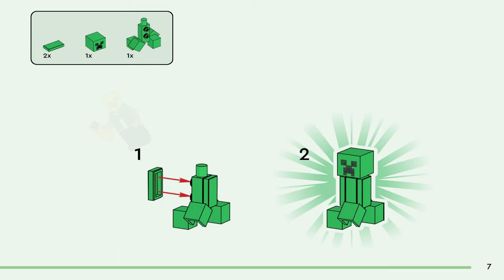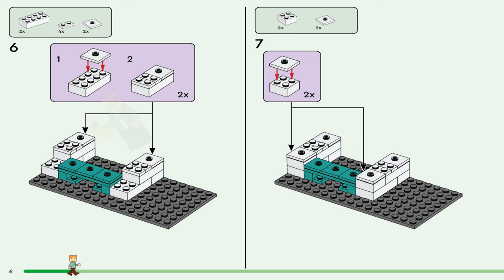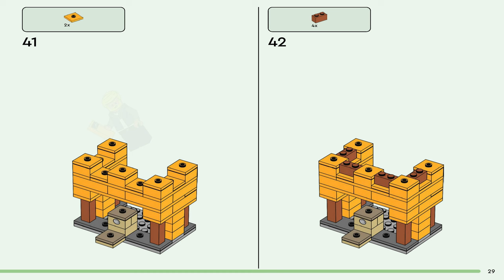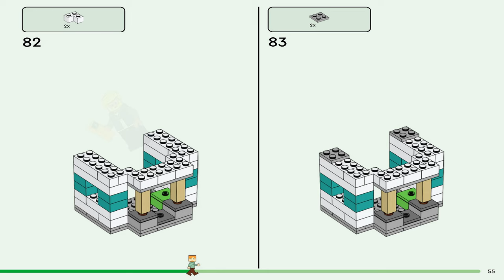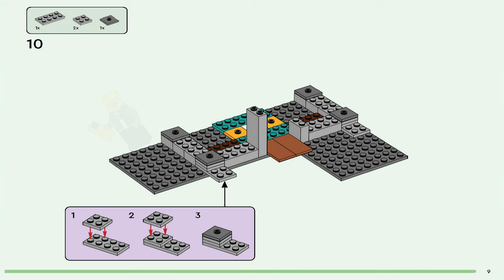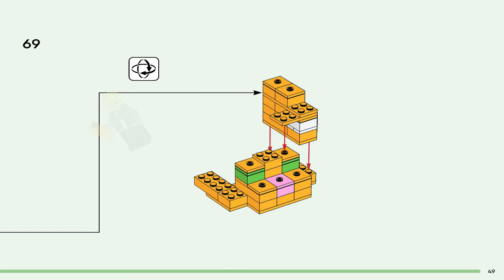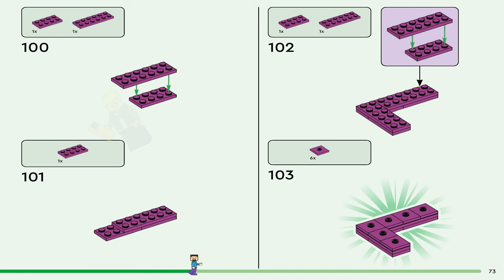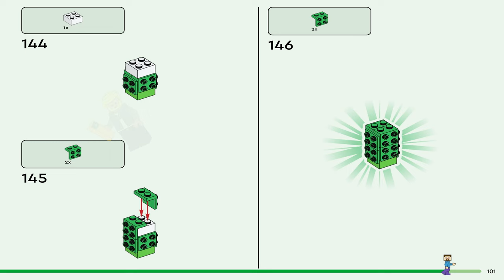LEGO Instructions | Minecraft | 21249 | The Crafting Box 4.0 (All Books)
LEGO 21249 Instructions from the LEGO Minecraft theme will guide you how to build LEGO The Crafting Box 4.0 Minecraft set 21249

This endlessly versatile playset offers 2 different scenarios for kids to build: the River Towers, a fortress-like structure that can be used to defend against a zombie and Creeper™ attack; or the Cat Cottage, which consists of a large, cat-shaped house with a cat playground next to it. These distinct builds, along with suggested models designed to inspire kids’ creativity and the countless structures they build from their own imaginations, are populated by iconic figures and mobs from the game, including Steve, Alex, a zombie, Creeper, cats and sheep. A host of Minecraft features and functions, including exploding TNT, bring extra realism to this epic playset. For added digital fun, builders can zoom in and rotate sets in 3D and track their progress using the fun, intuitive LEGO Builder app.

Pieces: 605
Set Release: August 2023